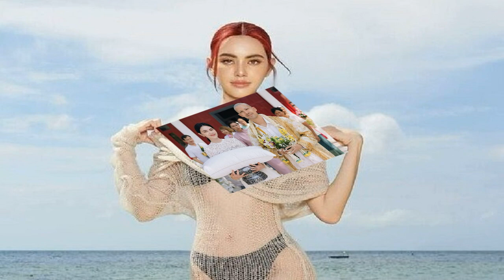ใหม่ ดาวิกา ปลื้มถูกทักได้แต่งงานปีนี้ เจ้าตัวตอบพร้อมมาก อยากสร้างครอบครัวของตัวเอง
สวยไม่เคยแผ่วเลยสำหรับนักแสดงสาว ใหม่ ดาวิกา โฮร์เน่ ล่าสุดมาร่วมงานแถลงข่าว เปิดตัวคอนเทนต์ oneD ORIGINAL ที่ เมืองไทยรัชดาลัย เธียเตอร์ เอสพลานาด รัชดา ในชุดสุดเซ็กซี่

หลังจากจบงานนักแสดงสาวได้ให้สัมภาษณ์กับสื่อถึงเรื่องที่ไปร่วมงานบวชของหวานใจนักแสดงหนุ่ม เต๋อ ฉันทวิชช์ ธนะเสวี

“พระเต๋อ”บวชแล้ว? “หลวงพี่พูดมานานแล้วค่ะ พูดมาเป็นปีแล้วว่าอยากจะบวช รับรู้มาโดยตลอด มันยังไม่มีช่วงที่พอจะบวชได้ อันนี้เป็นเหมือนช่วงที่ประจวบเหมาะกับงาน สึกออกมาทรงผมสกินเฮดน่าจะถ่ายหนังต่อได้ ทุกอย่างประจวบเหมาะก็เลยเต็มที่ ก็บวชเกือบหนึ่งเดือน อยู่ที่กรุงเทพฯไม่ถึงอาทิตย์ แล้วจะไปวัดป่าที่ต่างจังหวัด
ได้ไปใส่บาตรพระหรือยัง? “ใหม่ยังไม่ได้ใส่บาตรตอนเช้า แต่เดี๋ยวจะไปเลี้ยงเพลค่ะ ถามถึงความรู้สึก คือใหม่มองแต่คุณแม่ของหลวงพี่ คุณแม่ร้องไห้น้ำตารื้น เรารู้สึกมีความสุขมากๆ หลวงพี่สำรวมและสงบมากๆ รับรู้ได้เลยว่าเต็มที่จริงๆ ตอนที่มาบอกว่าจะบวชใหม่ก็สนับสนุนเต็มที่เลยค่ะ

เขานั่งสมาธิสวดมนต์ทุกวันอยู่แล้ว เป็นอะไรที่ใกล้ตัวและเหมาะกับเขา ดีใจที่เขาได้บวชทดแทนพ่อแม่ เราก็ซาบซึ้งไปกับเขา ก็รู้สึกว่าเขาจะได้ละทางโลกไปทางธรรม เราเองก็รู้สึกว่าชีวิตทุกวันนี้มันเหนื่อย ถ้าให้เขาได้ไปพัก ไปเรียนรู้ธรรมะหลวงพี่น่าจะมีความสุขมากๆ
หลายคนโฟกัสว่าเราถือหมอนด้วย? “ใช่ค่ะ ทุกคนยัดให้หนูถือหมดเลยค่ะ ตอนแรกหนูไม่ค่อยอยากถือเท่าไหร่ เพราะไม่สวยเท่าดอกไม้ ไม่รู้ว่าบาปไหมนะคะ แต่ว่าอันอื่นสวยกว่า(ยิ้ม) คือคุณแม่ให้ถือหนูก็เลยถือตอนถ่ายรูปไม่สวยค่ะ แต่ก็โอเคค่ะ ถือหมอนหนูก็ไม่ค่อยเข้าใจความหมายเท่าไหร่ แต่ก็ถือค่ะ”

หมอดูทำนายคู่เราปีนี้จะมีข่าวดี? “จริงเหรอคะ ปีนี้หรอคะ มีลูกหรือเปล่า เพราะตอนนี้มีลูกสี่คน(เด็กในสังกัด) คิดว่าไม่น่านะคะ เพราะทุ่มทำงานเบื้องหลังกันอยู่ค่ะ
พอโดนทักมาแบบนี้รู้สึกยังไงบ้าง ? “ดีใจค่ะ(ยิ้ม) ชอบมากเลย เพราะทักเรื่องดี ไม่ใช่ว่าจะเลิกรา ทักแบบนี้ดีมากเลยค่ะ ได้ แต่เราสามารถพูดเรื่องนี้ตอนพระท่านบวชได้ใช่ไหมคะ (ในพาร์ตของใหม่โอเคไหม?) โอเคค่ะ ก็รู้สึกดีใจมากๆ ที่นึกถึง ก็ลุ้นได้ค่ะ เพราะใหม่ยังลุ้นเลย“

ณ วันนี้ ถ้าพูดเรื่องแต่งงานพร้อมไหม ? “จริงๆ ใหม่พร้อมตั้งแต่เลข2 ค่ะ ตอนนี้เลข3 แล้วค่ะ ใหม่พร้อมแล้วค่ะ แล้วรู้สึกว่าคนที่มีครอบครัวเร็วก็เป็นอะไรที่น่าอิจฉาค่ะ แต่ของใหม่ยังอีกยาวมาก

แต่ถ้าอยาก จริงๆ ก็อยากนานแล้วค่ะ (ยิ้ม) มันไม่ถึงกับภาพในฝัน แต่รู้สึกว่าถ้ามีก็ดีเหมือนกันค่ะ จะได้มีครอบครัวเป็นของตัวเอง คุณแม่มีความสุข แต่ว่ายังไม่มี
ผู้จัดการอนุญาตเหรอ? “ผู้จัดการมีบ้าน 3 หลังแล้วค่ะ ใหม่มีบ้านหลังเดียว ดาวิกามีบ้านหลังเดียว หักเท่าไหร่ คิดเลขก่อน หนูกำลังเปิดหานักแสดง จะเอาเขาเข้าค่าย แล้วหัก 90 เปอร์เซ็นต์ (ยิ้ม) ประกาศตรงนี้เลย ว่าจะเอาพี่เกล้า น้ำพราว เข้าสังกัดตัวเองแล้วหักเปอร์เซ็นต์ จากคลิปที่โด่งดัง 20 ล้านวิว คลิปเต้นนั้นทำให้ น้ำพราว ได้เดบิวต์วันนี้ (ปรบมือ)”